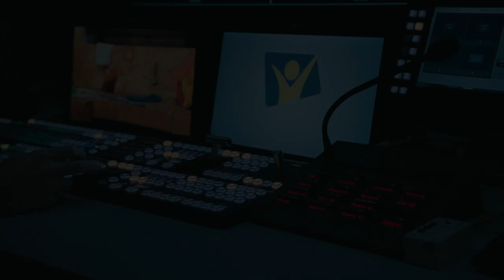Hoffentlich ist diese Zeit bald vorbei! | Spenden Sie Hoffnung! | hopekabel.de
Noch nie war es so leicht Hoffnung zu schenken.

Unsere sichere Welt wurde auf den Kopf gestellt. Keine Freunde treffen, keine Geburtstagsfeiern, kein Fußballspielen im Verein, Home-Schooling. Keine Besuche bei Großeltern. Hoffentlich ist diese Zeit bald vorbei. Hoffnung zu verbreiten ist der Auftrag von Hope TV. Noch nie war es so leicht Hoffnung zu schenken. Gemeinsam mit dir bringen wir Jesus in jedes Zuhause. Werde auch du zu einem Spender der Hoffnung! Hilf mit, Hope TV zu verbreiten!